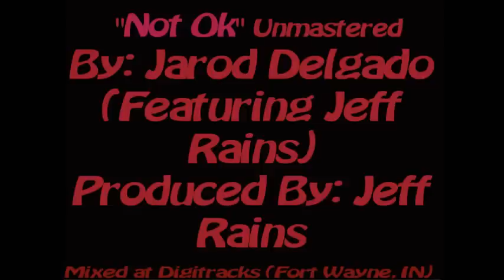"Not Ok" by Jarod Delgado (Feat. Jeff Rains)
So many changes, I want to accept this
all the years of ignored emotions, i guess i will just have to face them
It's Starting to rain again, and now it's time to make ammends

How do we go so far, living with darkened hearts,
How do we find our way out of this hell we made,
How do we clear our minds when nothing is ever right
How do we just pretend that everythings ok

I know what i'm in need of,
Some type of closure, before i go crazy,
I know that i'm on the verge of

I wish this life didn't have to feel this way, I hope that someday i will find my way